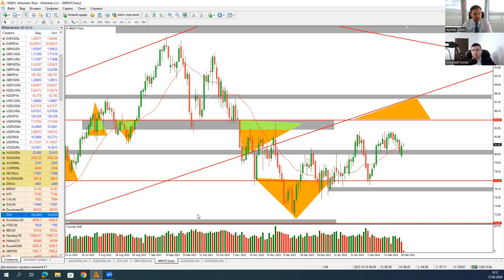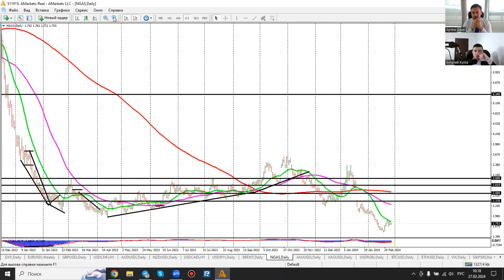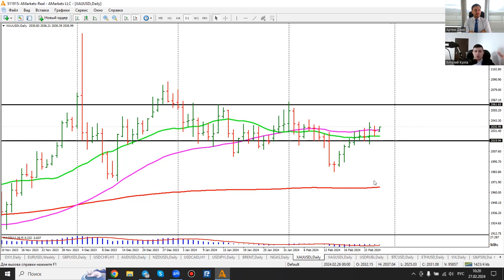Артем Деев vs Виталий Кухта: торговые идеи по DXY, XAU/USD, EUR/USD и NGas | AMarkets